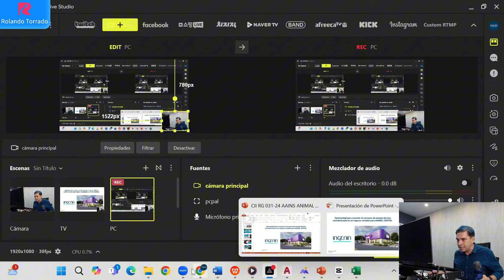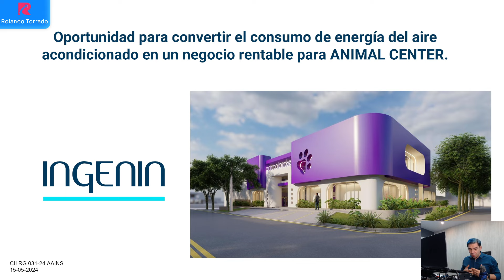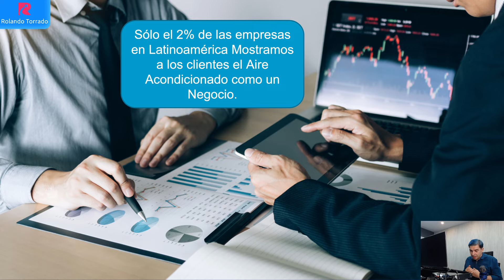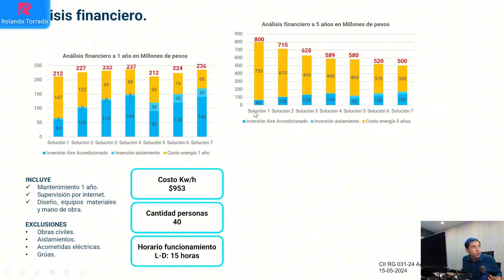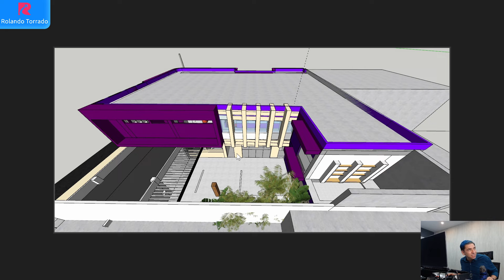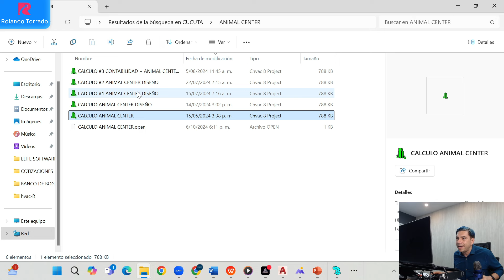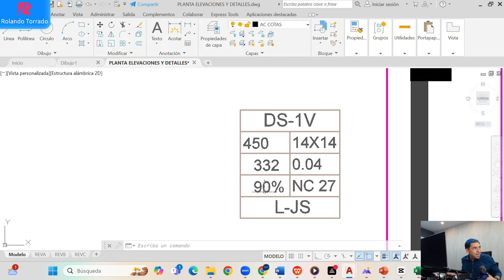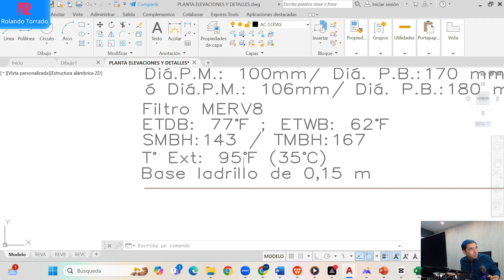¡Cómo Refrigeré 1000m² con SOLO 15 Toneladas! El secreto de diseño HVAC que todos deberían saber..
¿Te imaginas poder refrigerar 1000m² con solo 15 toneladas de refrigeración? En el mundo HVAC, esto suena imposible... ¡pero lo hice realidad! En este video te voy a revelar exactamente cómo lo logré, aplicando principios avanzados de diseño HVAC que muchos no conocen.

Si estás buscando llevar tu diseño HVAC al siguiente nivel y quieres entender cómo lograr resultados que otros consideran imposibles, este video es para ti.

¿Tienes preguntas o quieres más detalles sobre este método o te quedo alguna inquietud? No dudes en escribirme directamente a mi Instagram: @rolandotorradohvac

¡Estoy aquí para ayudarte a revolucionar tu empresa HVAC!